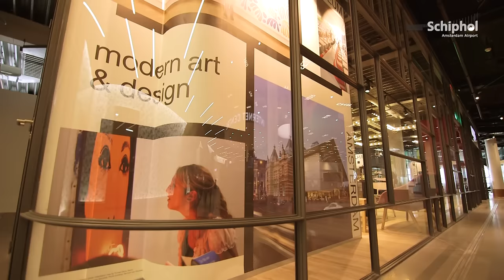Lounge 2 is open!